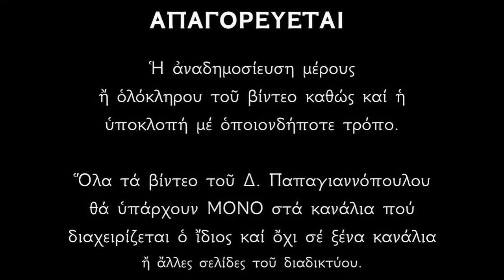Απολυτίκιο Αγίου Αιμιλιανού Κυζίκου και Αγίου Τριανταφύλλου νεομάρτυρος εκ Ζαγοράς - 8 ΑΥΓΟΥΣΤΟΥ